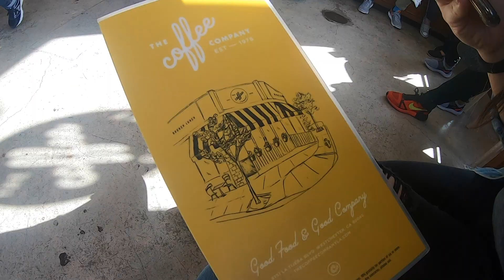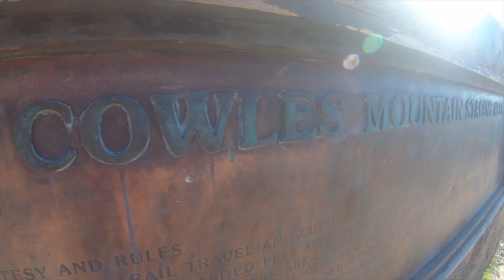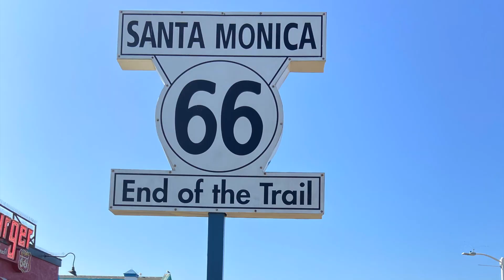LA Trip 2020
Anniversary Trip to LA.
Special thanks for the Kim's for being our tour guides for the weekend!